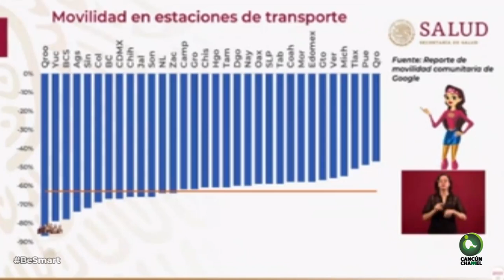REDUCE 63% MOVILIDAD EN TRANSPORTE PÚBLICO EN MÉXICO POR COVID 19; Q ROO, EL MEJOR